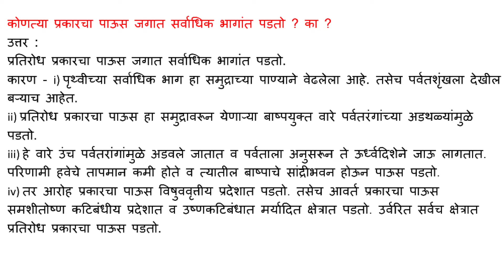कोणत्या प्रकारचा पाऊस जगात सर्वाधिक भागांत पडतो ? का ?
उत्तर :

प्रतिरोध प्रकारचा पाऊस जगात सर्वाधिक भागांत पडतो.

कारण - i) पृथ्वीच्या सर्वाधिक भाग हा समुद्राच्या पाण्याने वेढलेला आहे. तसेच पर्वतशृंखला देखील बऱ्याच आहेत.

ii) प्रतिरोध प्रकारचा पाऊस हा समुद्रावरून येणाऱ्या बाष्पयुक्त वारे पर्वतरंगांच्या अडथळ्यांमुळे पडतो.

iii) हे वारे उंच पर्वतरांगांमुळे अडवले जातात व पर्वताला अनुसरून ते ऊर्ध्वदिशेने जाऊ लागतात. परिणामी हवेचे तापमान कमी होते व त्यातील बाष्पाचे सांद्रीभवन होऊन पाऊस पडतो.

iv) तर आरोह प्रकारचा पाऊस विषुववृत्तीय प्रदेशात पडतो. तसेच आवर्त प्रकारचा पाऊस समशीतोष्ण कटिबंधीय प्रदेशात व उष्णकटिबंधात मर्यादित क्षेत्रात पडतो. उर्वरित सर्वच क्षेत्रात प्रतिरोध प्रकारचा पाऊस पडतो.